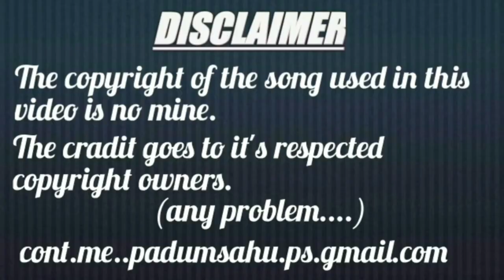DHOKHA KAHU DENA RAHIS TA DJ mix धोखा कहू देना रहीस ता dj mix djvinodremix